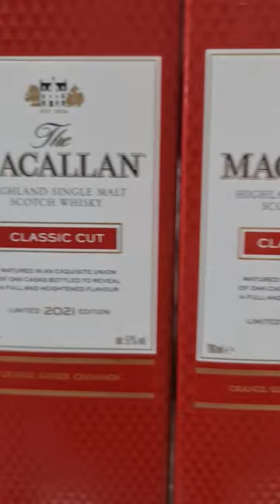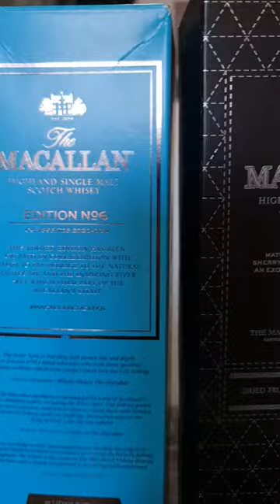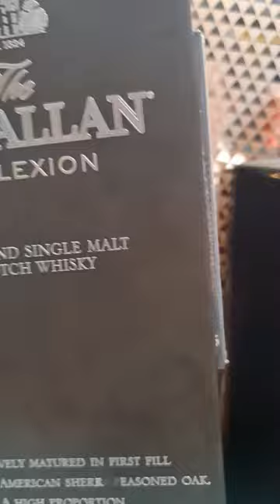My Macallan Collection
Macallan Collection